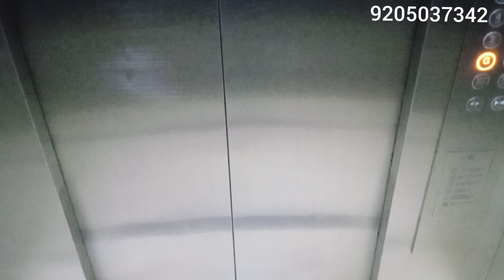adani m2k oyster grande 3bhk+serv. 2598sq.ft sector 102,dwarka expressway gurugram